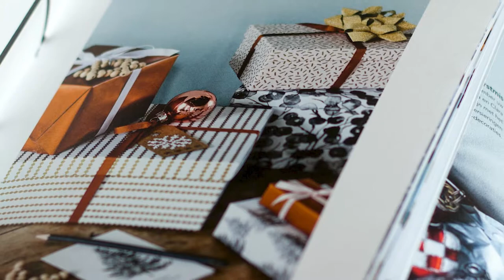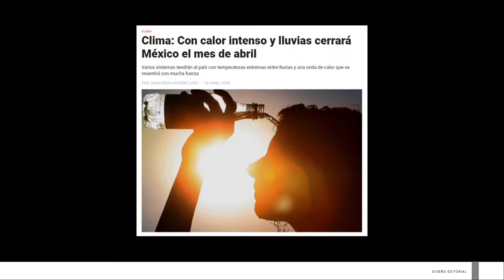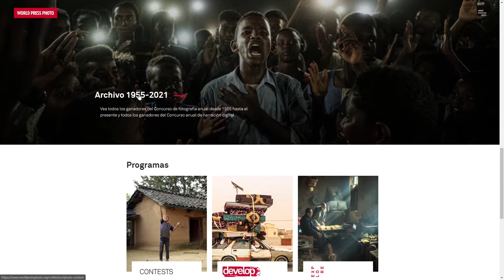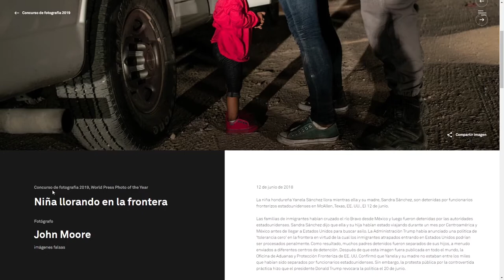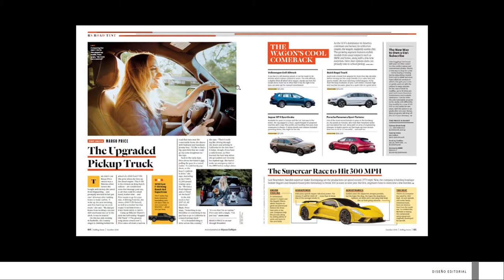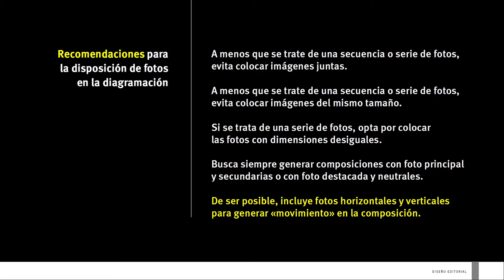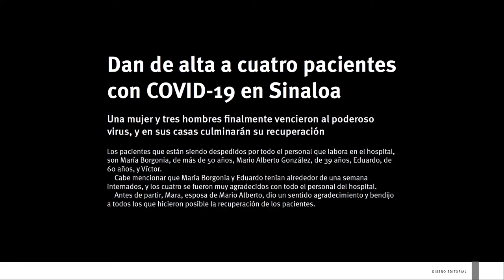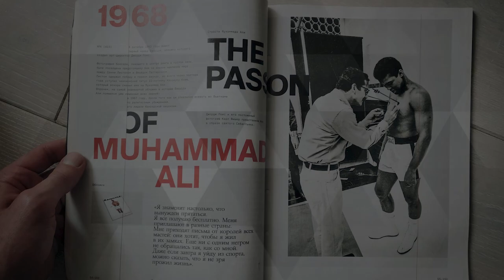La fotografía en el diseño editorial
Conoce los criterios que debes considerar en la elección de imágenes para un proyecto editorial. También te comparto referencias sobra la disposición de fotografías en las páginas.